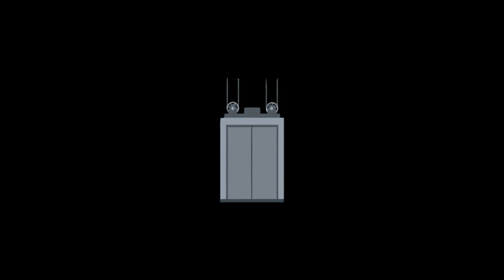The People of Porcupine - Fall of Porcupine Let's Play - Ep. 3